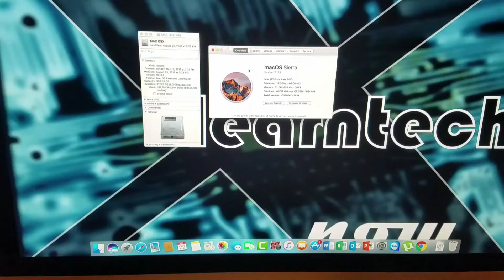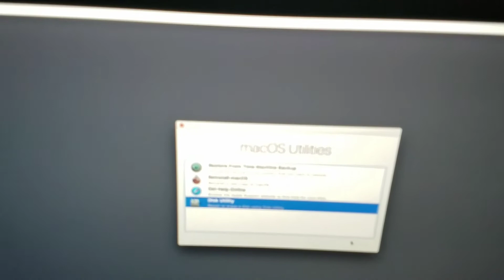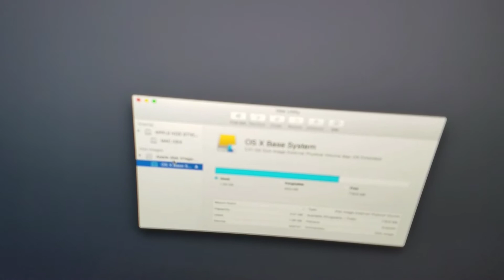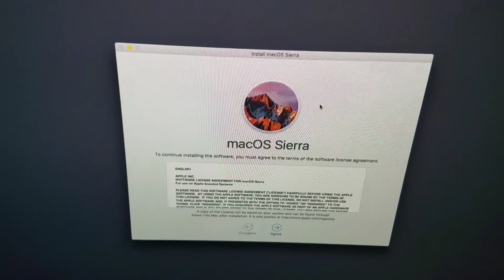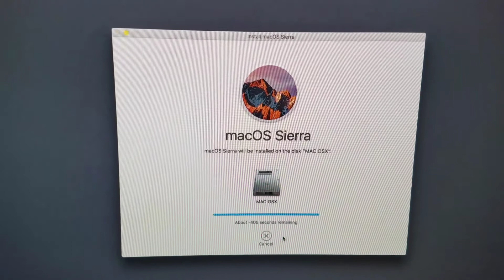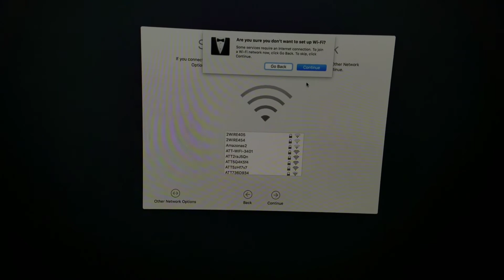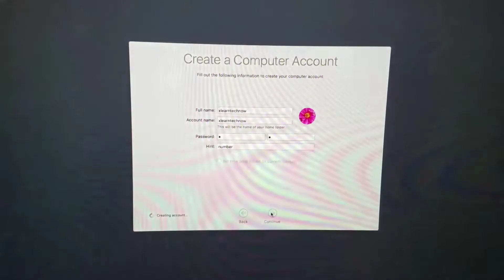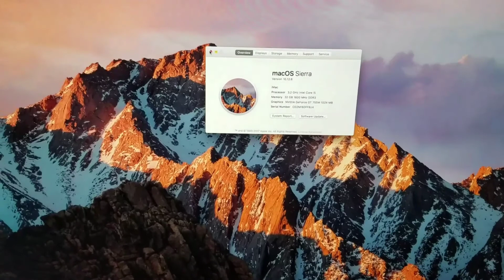How to restore an iMac?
In this video I will show you how to restore your iMac 2013 late and you can use the same method for recent or old models.